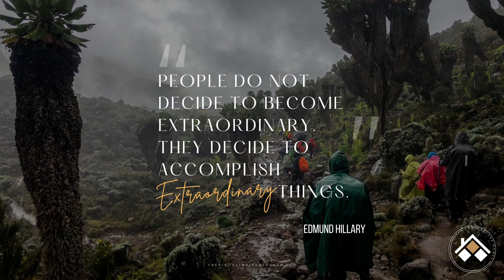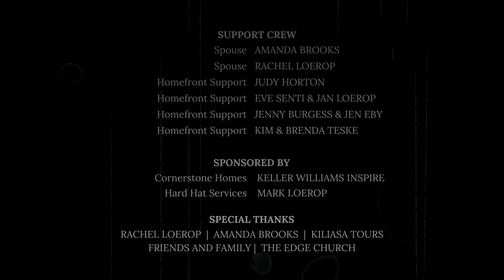Defying Limits: Expedition Preparations [EP1]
In this series, we're documenting the preparations leading up to our upcoming Kilimanjaro Expedition, as well as the journey itself. This first episode covers our preparations for the Defying Limits Series!

If you're curious about what it's like to climb Kilimanjaro, or just want to learn some interesting facts about the mountain, this series is for you.

🎬 CHAPTERS
00:00 Intro
00:33 Backstory on why hike Kili
02:17 Travel // Chicago
02:56 Travel // Amsterdam
03:08 Marko // Why Kili?
03:40 Chinos // Why Kili?
03:51 Travel // Tanzania
04:31 Preparing to leave // Lemosho Route

Music
Copyrighted

Tour Company
Highly Recommend Kilisa Tours
Your 👍 support matters for future climbers & Kilisa travel company.

Filmed, Edited and Directed By Brooks Crew Films 2023
Produced by Cornerstone Homes & Hard Hat Services